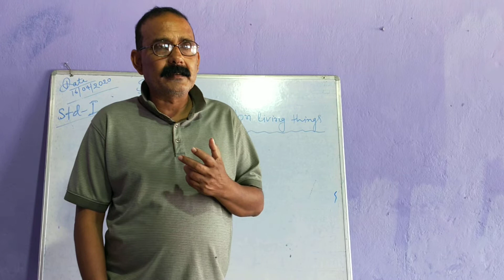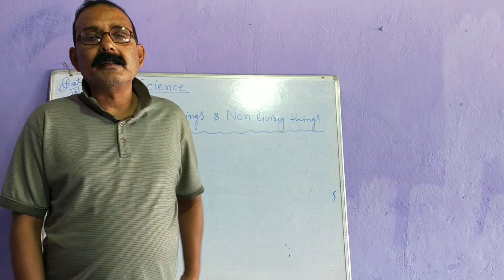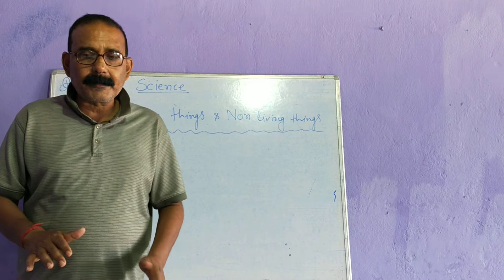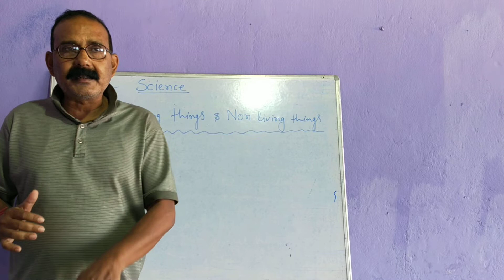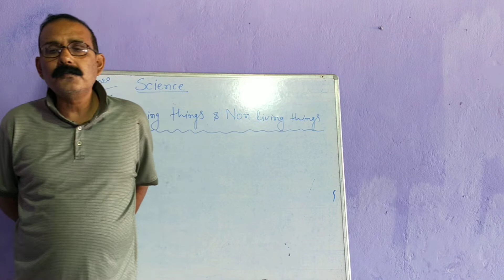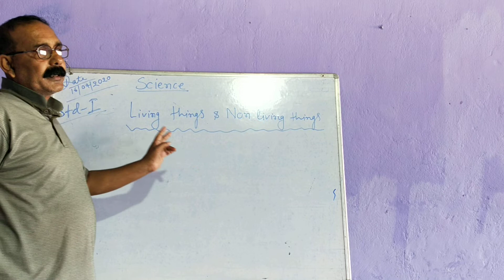CLASS:-1, SCIENCE, BY:- RAKESH SAHAY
CLASS:-1
TOPIC:-LIVING THINGS AND NON LIVING THINGS.
TEACHER:- RAKESH SAHAY